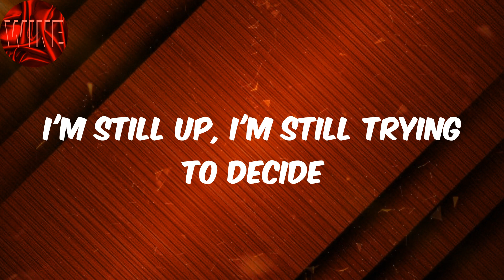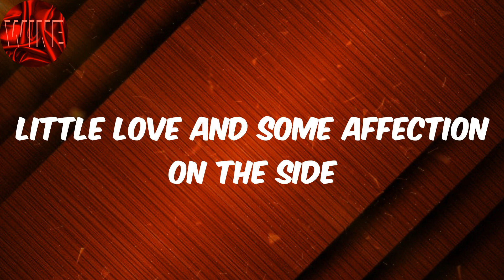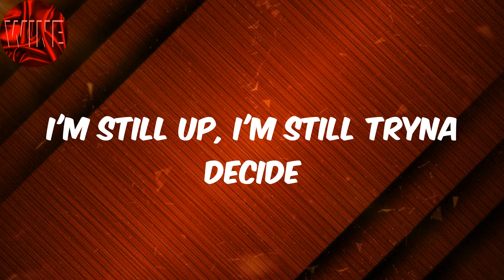(Lyrics) Omah lay - Attention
Lyrics:
Ayy
Smoke up?
Smoke up?
Need some freedom
Freedom
Smoke up?
Smoke up?
Need some freedom
Freedom